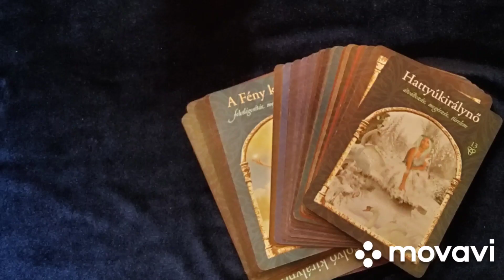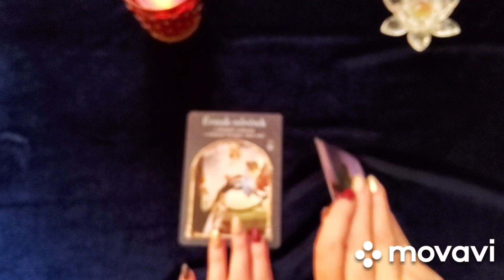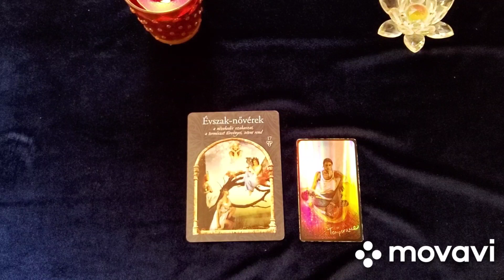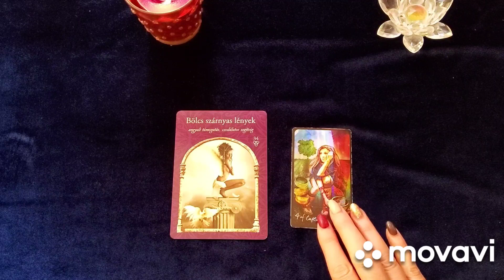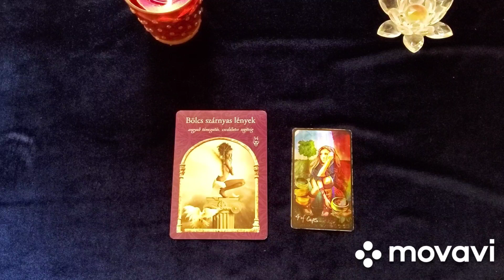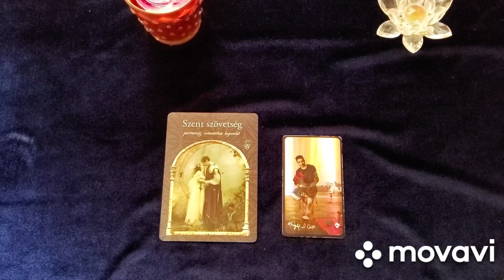🤔❤️🙂 Mit kell tudnom most? - Hétvégi üzenet- Válassz kártyát! 🎴🤗🎀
💝❓🎴 Tedd fel a téged foglalkoztató kérdést, azután válassz kártyát. Ebben a  videóban  megtudhatod mi a legfontosabb, a kérdéseddel kapcsolatban.🎀🙂🍂

Várlak szeretettel benneteket az egyéni elemzésekre!

🍁🧡🍁🧡🍁🧡🍁   Két új szolgáltatás  🌻🌻🌻🌻🌻🌻

Meditatív állapotban visszamegyünk előző életekbe, ahol választ kaphatunk mostani életünk kérdéseire. Miért vagyunk kapcsolatban, és miért olyan kapcsolatban vagyunk életünk fontos szereplőivel? Mi az előző életbeli oka? Mi a feladatunk egymással?
Megnézzük mit mutatnak a kártyák a jelen helyzetben, azután visszamegyünk, és megnézzük a karmikus  előzményeket az előző életben.

A regressziós utazás ára:
- 15000Ft

Szerelmi "háromszög" elemzés

A Szerelmi "háromszög" elemzés ára
- 15000Ft

Lehet kérni egy, másfél vagy két órás kártyás tanácsadást  - Théta Healing letöltésekkel is.

Itt megnézzük részletesen a kártyák tanácsait az adott helyzetre, azután rövid Théta Healing letöltések segítségével megerősítjük   a pozitív, illetve oldjuk, kicseréljük a negatív érzéseket.

A 30 perces időtartamú elemzés ára
- 6000Ft

A 45 perces időtartamú elemzés ára
- 8000Ft

Az egy órás időtartamú elemzés ára
-  9000Ft

A másfél órás
- 14000Ft

A két órás
- 17000Ft

Ha úgy érzed elakadtál, ha nem tudod hogyan lépj ki egy helyzetből,  hogyan oldj meg egy konfliktust, vagy hogyan engedd el negatív érzelmeidet egy helyzetben.
Megkeressük a probléma okát, feloldjuk, lecseréljük a negatív hitrendszert, érzelmet, és meg is erősítjük a pozitív érzéseket.

Két órás:
ára: 18000Ft

Théta Healing konzultáció + tarot kártya elemzés

Másfél órás:
ára: 17000Ft
két órás:
ára: 20000Ft

Vagy:
Számlaszám:
CIB bank 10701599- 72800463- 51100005 Lekrinszki Anna néven.
vagy Külföldről:

IBAN
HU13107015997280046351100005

1. 03:29
2. 11:20
3.19:48